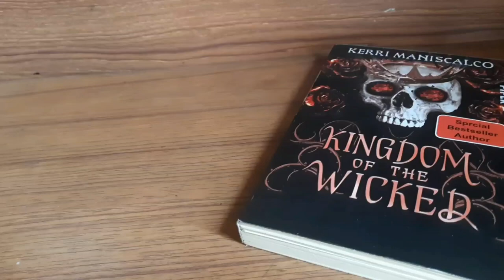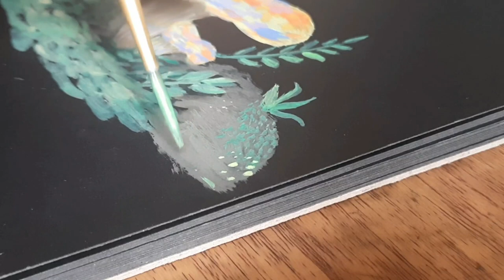Cozy Art | Mushroom Painting 🍄| Gouache painting 🎨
Hello everyone. I am Ila. An artist who is enthusiastic to share her art with you.